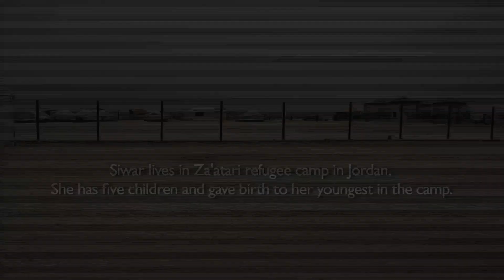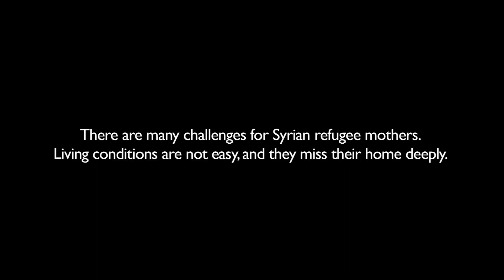Giving Birth Alone: A Syrian Refugee Mother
Siwar, mother of 5, gave birth alone in the refugee camp, Za'atari. Save the Children launched a program in the camp to support pregnant women and new mothers. Read the State of the World's Mothers report